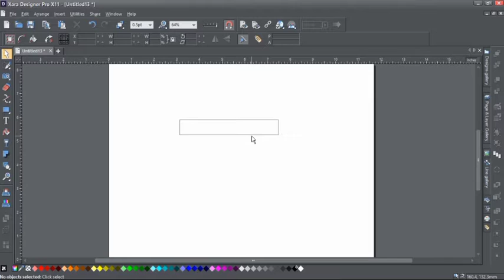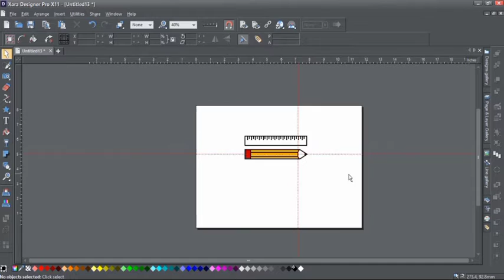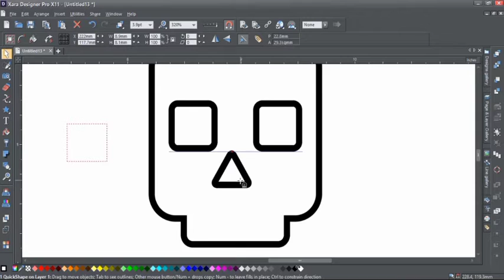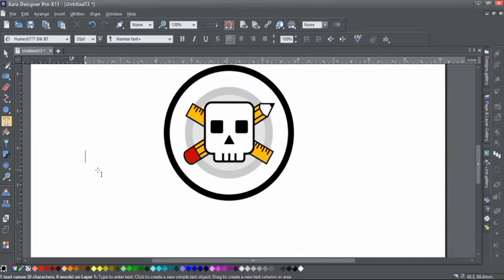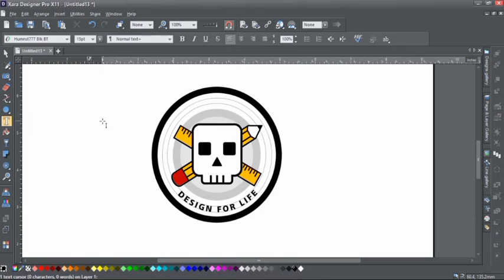T-SHIRT DESIGN XARA DESIGNER PRO | HOW I DESIGN MY T-SHIRT | SPEEDART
Hello noob people!
Hope you enjoy the video. This how i made t-shirt design with my ultimate noob skill and talent. Using Xara Designer Pro and drink a lot of sweet tea in the morning.